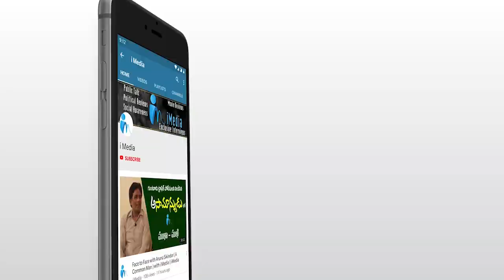MLA Kethireddy Fires on Sachivalayam Staff | Dharmavaram MLA Kethireddy | iMedia